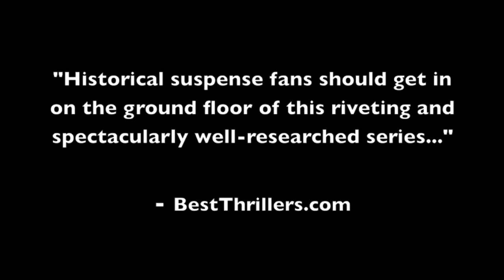The Tarkingtons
The Tarkington novels tell the story of a Boston merchant-trader, Calvin Tarkington, and his adventures in the early days of the American Republic.